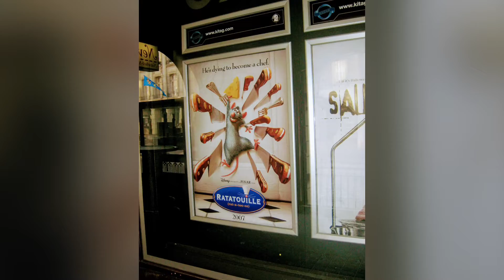冬日在瑞士伯恩舊城區逛大街（Bern Schweiz ），大蔚阿昌（David Liao)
瑞士伯恩（伯恩德語：Bärn、德語：Bern、法語：Berne、義大利語：Berna、羅曼什語：Berna）位於瑞士西半部領土中央偏北之處，為僅次於蘇黎世、日內瓦、巴塞爾和洛桑的第五大城，是伯恩州首府，亦是該國實際上的首都。其舊城區今日已成為聯合國教科文組織核定的世界遺產。
1848年新的聯邦憲法將伯恩定為瑞士首都，也被稱為「聯邦之城」。
歐洲的春季展覽，大都在一月份，因此冬天也是我們旅遊歐洲的季節，有點冷，遊客少，逛起來也舒服很多。逛街看櫉窗，也是我的工作須要了解一些時尚的趨勢。